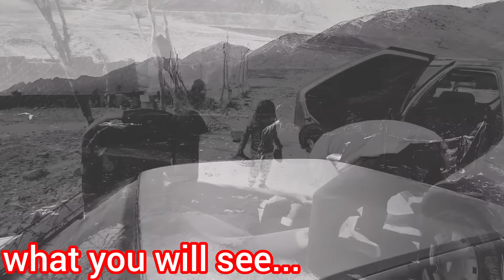مشکلات و تحملات پسر مادر به دلیل دیسک کمر در بیمارستان به همراه مشکلات مالی: یک داستان واقعی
The impact of the unwellness of the mother's son due to lumbar disc and financial problems in the hospital can be very difficult.  The mother's son is faced with back disc problems and needs hospital care.  But with financial limitations, this situation is challenged.
 The mother's son cannot pay the hospital fees due to financial problems.  This causes him to face problems in the hospital.  Without adequate funding, he may face limitations in providing optimal care and may not be able to receive certain medical and therapeutic services.
 In addition to financial problems, the mother's son also struggles with physical and mental endurance.  The pain and discomfort of the lumbar disc restricts him and prevents him from doing daily activities.  This issue, along with financial problems, has a negative effect on the mother's son's mood and motivation.
 However, with family support and additional financial resources, the mother's son can recover.  Moving home and continuing care in the home environment can help him speed up his return to normal.

 Finally, the impact of a mother's son being unwell due to a lumbar disc and financial problems in the hospital can be very difficult.  But with family support and moving home, hope for recovery and return to normal is provided.